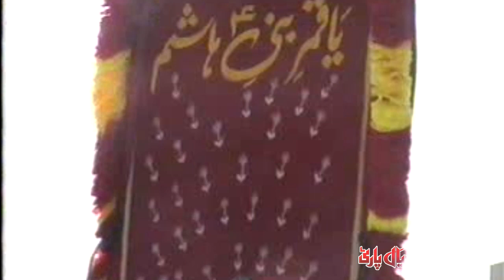Dita Chor Watan Shabbir(a.s) || ڈتا چھور وطن شبیرؑ ||Dhudial Party Noha|| Rawangi Imam Hussain(a.s)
Dita Chor Watan Shabbir(a.s) || ڈتا چھور وطن شبیرؑ
Dhudial Party Noha || 28 Rajab Rawangi Imam Hussain(a.s)
Written by: Ustad Babar Chakwal Party
Tuned by: Ustad Haidri Chakwal Party